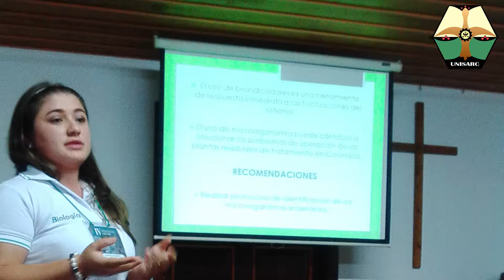La investigación como pieza clave de nuestros procesos